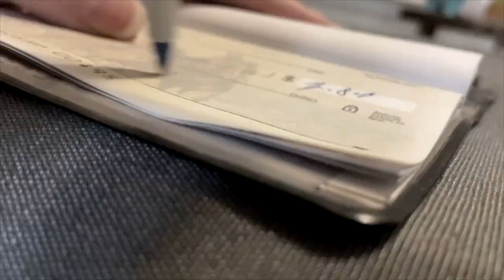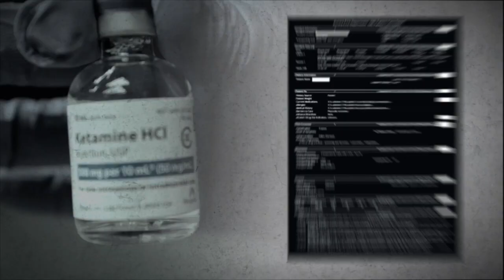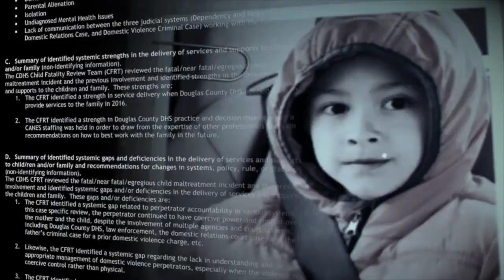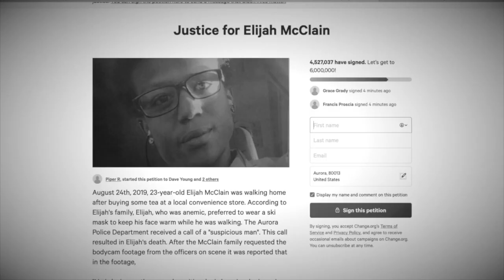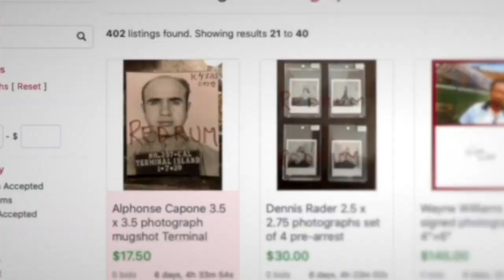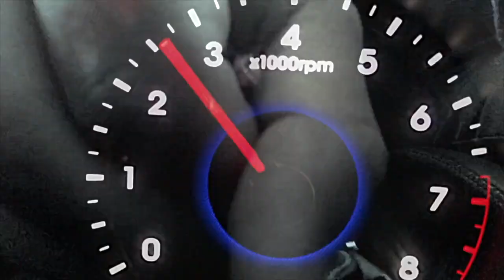Franz Barraza Investigative Photojournalist Sept. 2022 Resume Reel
Shown is a compilation of my editing and videography work for a variety of long-form, special projects I completed for the Denver 7 Investigative Team.